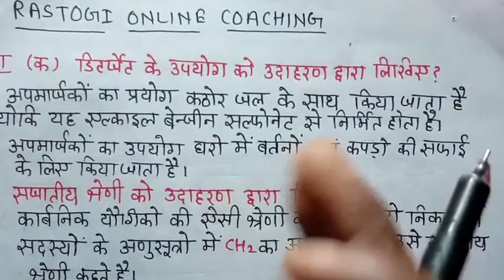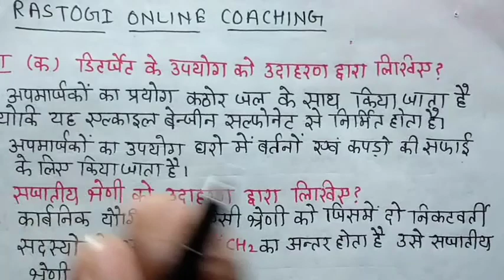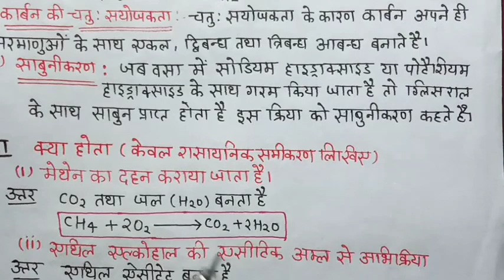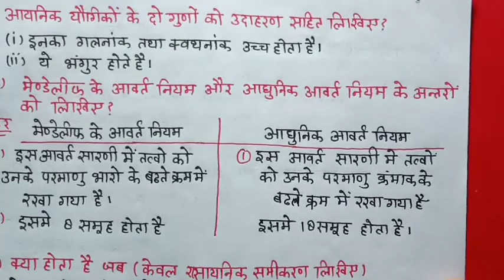Top question chemistry टॉप क्वेश्चन केमिस्ट्री पांच नंबर पक्के all board ke liye 2020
NCERT क्लास 10 साइंस पेपर हल पेपर कोड824(BL)भौतिक विज्ञान पेपर हल देखने के लिए नीचे क्लिक करें
क्लास 10 साइंस पेपर कोड 824(BJ) के सभी प्रश्नों को देखने के लिए नीचे लिंक पर क्लिक करें
गणित पेपर हल देखने के लिए
संपूर्ण पेपर हल पेपर कोड 822(AV) के पूरे हल देखने के लिए नीचे लिंक पर क्लिक करें
संपूर्ण पेपर हल पेपर कोड 822(AW) के पूरे हल देखने
संपूर्ण पेपर हल पेपर कोड 822(AX) के पूरे हल देखने